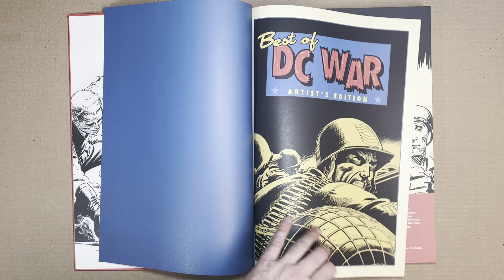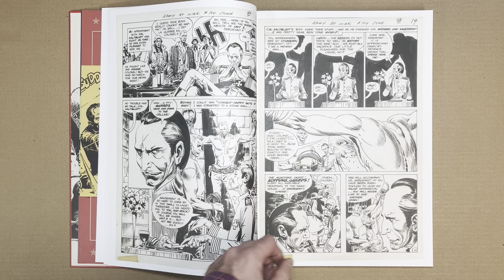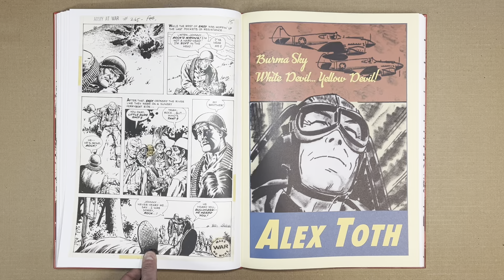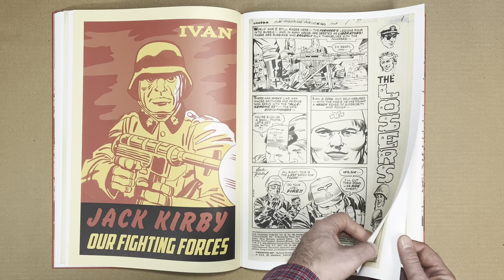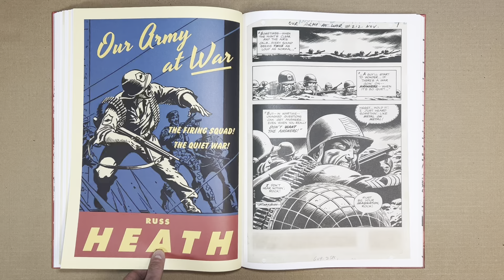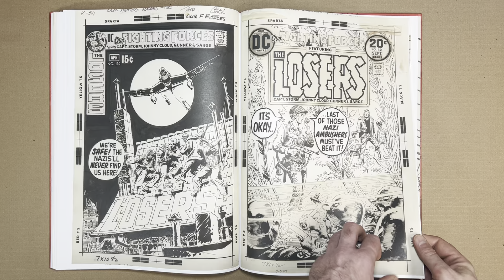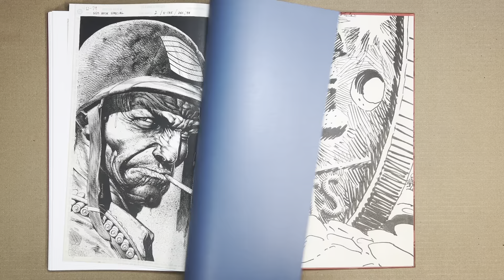Best of DC War Artist’s Edition 2024 (flip through)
A flip through of Best of DC War Artist’s Edition 2024. Read the full review at AE Index